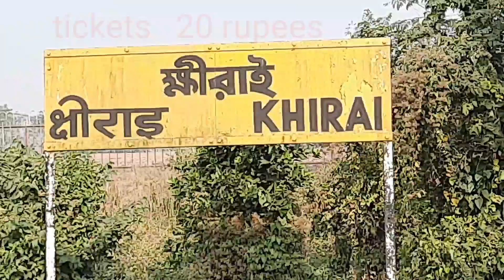BEAUTIFUL FLOWERING I MEXICAN FLOWERS I TIPES OF FLOWERS I MARIGOLD FLOWERS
Marigold Mission Giant Yellow

Marigold

A reselected Heirloom with large double lemon yellow chrysanthemum-like flowers. Perfect for the back of the border and a simply gorgeous cut flower. Plants flourish best with s

How to Grow Marigolds from Seed

Marigolds, or Tagetes are versatile, easy to grow and easy to care for. They enjoy full sun and grow well in both dry or moist soils. Their